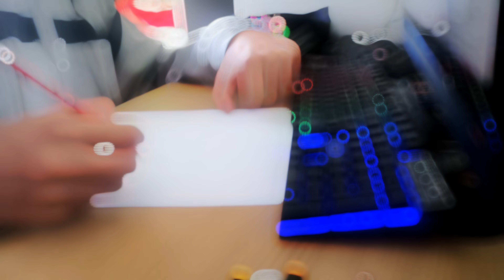Dark Art First Attempt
Hii guys
I'm back with another drawing video and today I tried to do what I thought dark art was in my head but didn't go so well.
But I still thought I should upload this video as a reminder to myself as to where I started and which will give me an idea to improve myself.